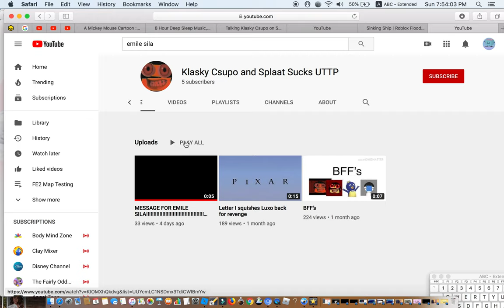FATTY PANTS!!!!!!!!!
KLASKY CSUPO AND SPLAAT SUCKS UTTP IS A FATTY PANTS